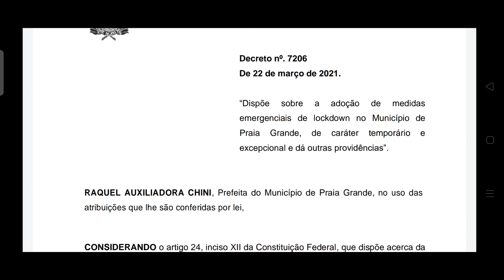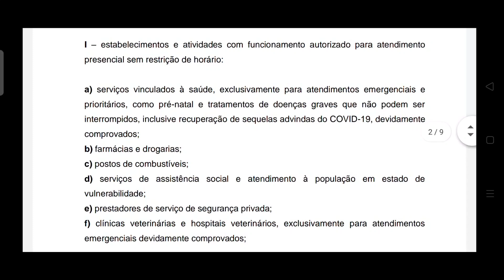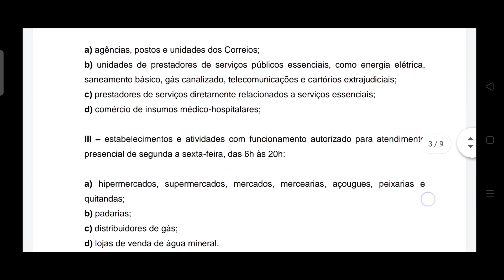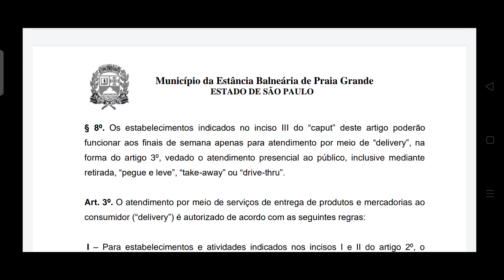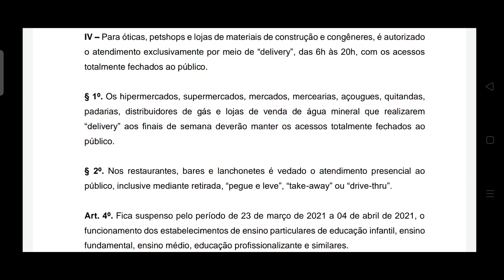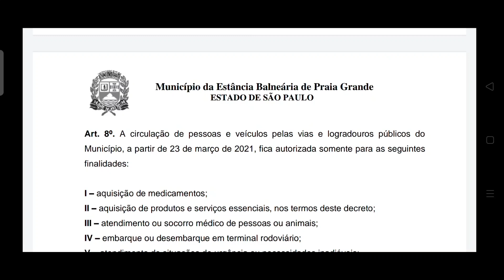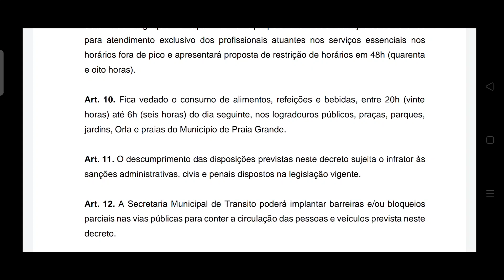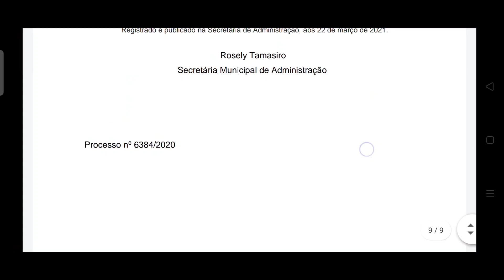Decreto Completo do lockdown na Praia Grande, Decreto 7206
Olá boa noite tudo bem com você aqui é o Marcelo Barbosa da Página Praia Grande e Região e esse é o Decreto Municipal completo da cidade de Praia Grande, nele estão todos os tipos de trabalhos que são essenciais.